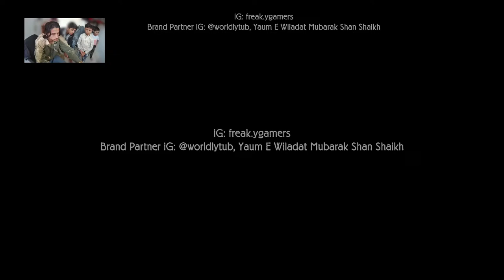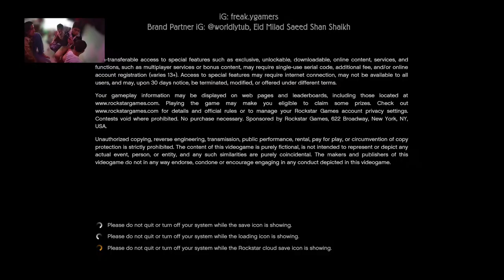Eid Milad Saeed Mubarak Shan Shaikh | @freak.ygamers80 | Brand partner iG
🏁 Welcome to GameZone80! 🏎️ Join us for heart-pounding live streams of high-octane racing games that'll leave you at the edge of your seat! 🎮 Don't miss the action-packed races as we rev up the excitement.

🎮 Join us at GameZone80 for an adrenaline-pumping journey that blurs the lines between reality and the digital realm. Unleash the beast and conquer the roads like never before!

Or join us via our brand partner: @worldlytub 🌍

Get ready to buckle up and race alongside us. Let's hit the virtual tracks together! 🚦🏁